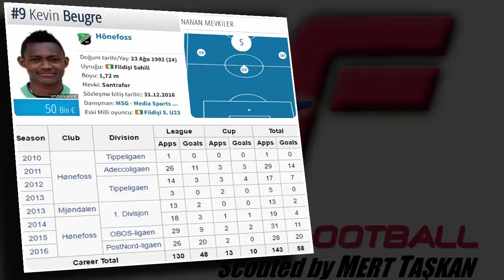KEVIN BEUGRE 2. FORVET